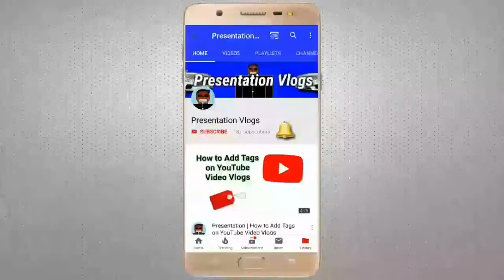Presentation | Update 2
Hi Guys and welcome back to Another video so this video i'm going to show you how to make your own YouTube Comedy Video so this time we met everything from other YouTubers, Gamers and All of YouTube Experts from YouTube Help Support.

Please leave a like and subscribe and make sure write a comment down below and don't forget to turn the notification on so you don't miss anything so don't forget to support on YouTube.